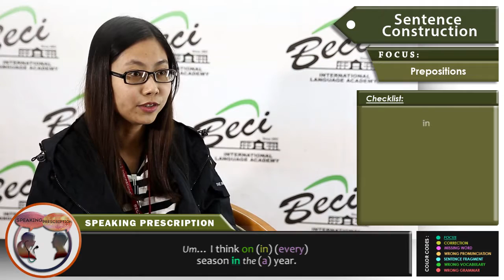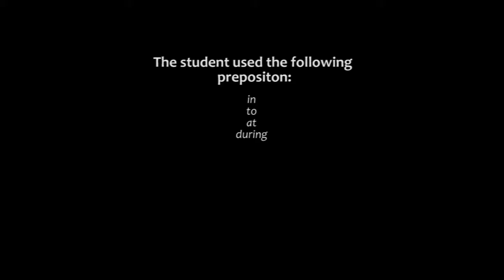BECI TINA (PREPOSITIONS)